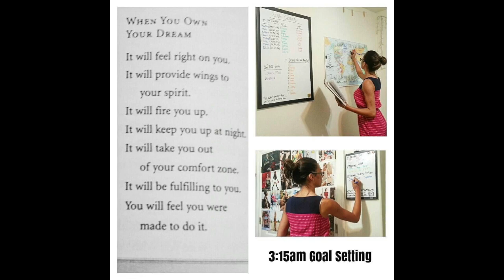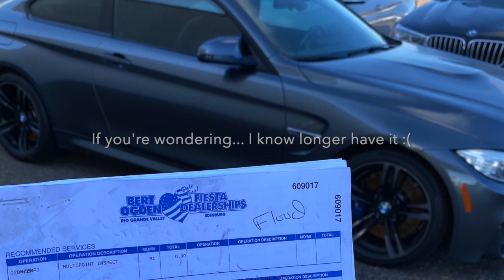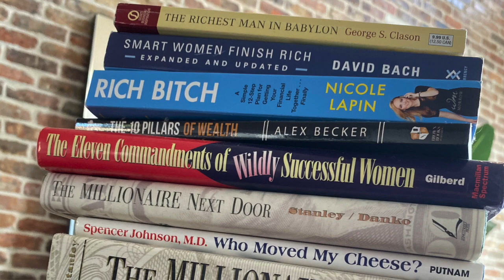15 Money Mistakes I Made In My 20s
15 Money Mistakes I made in my 20s.

About me: I've worked multiple different types of jobs from retail, babysitting, modeling to becoming a VP of a telecommunications company to now owning my own restaurant. I'm here to add value and become more valuable.